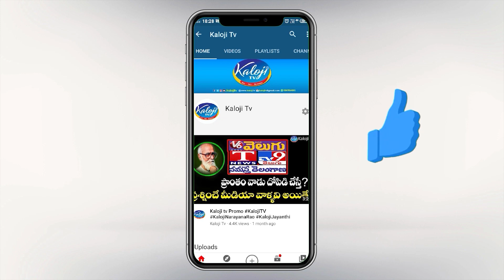ఈటెల బిజెపి గురించి ఎంత గొప్పగా చెప్పారో చూడండి | Etela Rajender Praises BJP Party | Kaloji TV